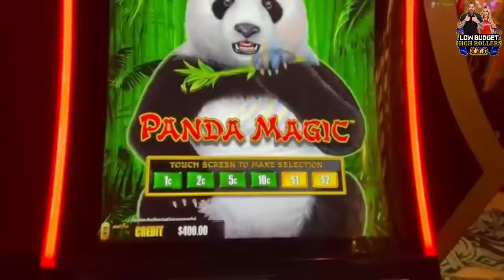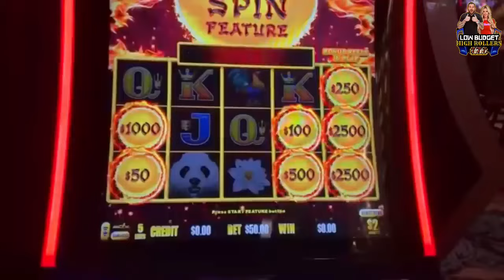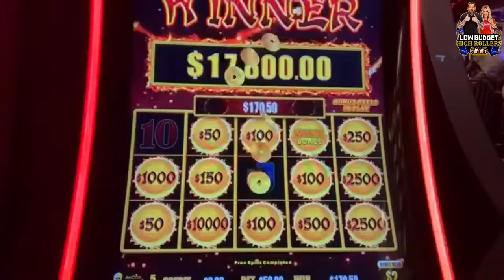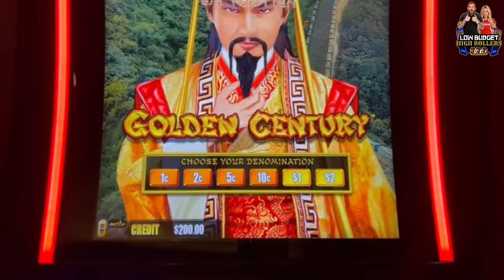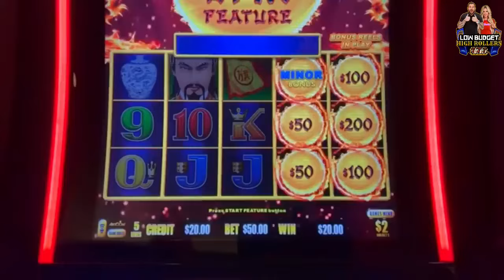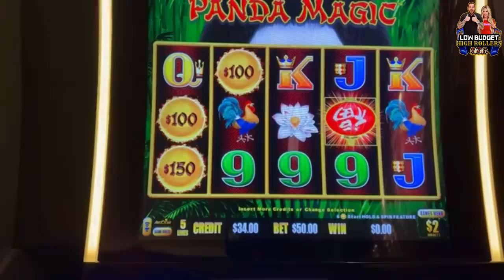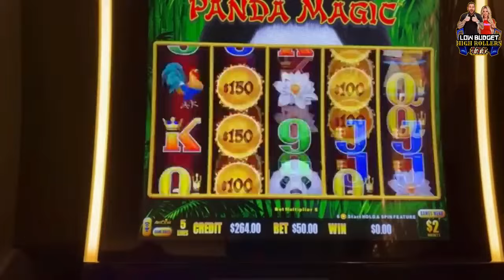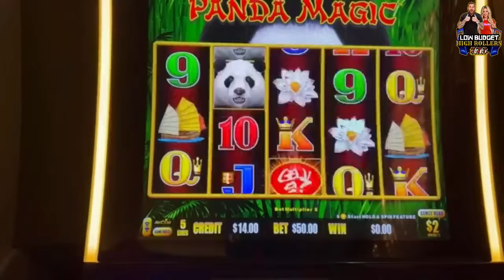I SAID ID GET $10,000 AND I GOT MORE!